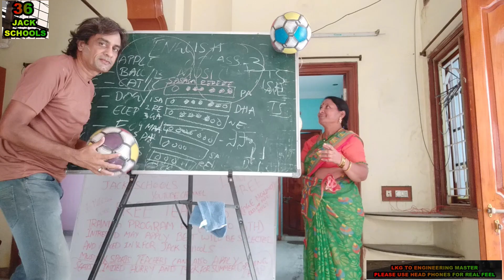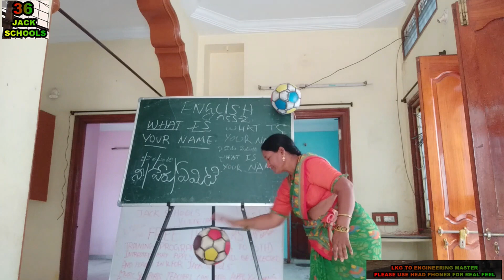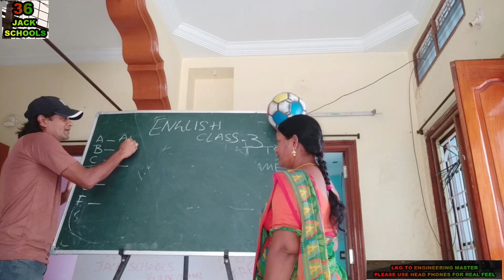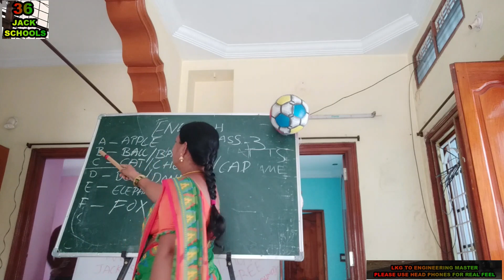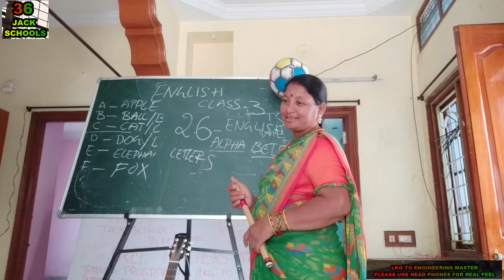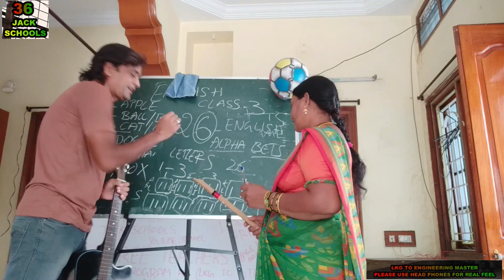JACK SCHOOLS GOOD MORNING BIRDS CALL IS DULL, SAROJA IS DULL NOT TAKING AND NOTSEEING FACE AND NOT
BIRDS CALL IS DULL
AND SAROJA IS DULL
NOT TAKING AND NOT
SEEING FACE AND NOT
SMILING AND JACK ASK WHY.

SOME IDIOTS MADE
HER MOOD OFF FOR
HELPING JACK.
THEY ARE TRYING
TO KEEP AWAY FROM
JACK AND JACK SCHOOLS.
WHAT A EDUCATED
FOOLS WHO ARE
STOPPING HER

HOW FUNNY ARE
PEOPLE AND JACK
SMILE.

JACK TALK TO SAREE
BANDI WALA AND ASK
PRICE, HE SAY 150
AND LEAST BOTHERED
T0 NEGOTIATE.

JACK LAUGH AND SAY
HE IS MALE SO
THE MAN IS LEAST
BOTHERED.

JACK ASK FOR
JACK SCHOOLS
MLA SURVEY
WHO WILL WIN
IN ANDRA AND THE
MAN SAY JUGAN
IS DOING GOOD
AND B WILL WIN.

JACK DO MORNING
WARMUP EXERCISE
FOR LEGS, NEES
AND FOR BODY
AND BURN SOME
CALORIES AND ALSO
SOME TUTION TEACHERS.